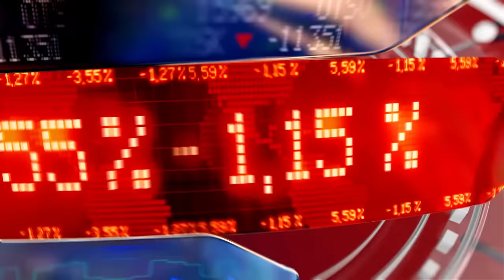Vox Royalty Corp. (VOX)(VOXCF) Record Preliminary 2021 Revenue | NASDAQ Listing | Corporate Update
Kyle Floyd, CEO of Vox Royalty Corp (CVE:VOX)(OTCMKTS:VOXCF). Mr. Floyd explains why this particular model of near production and production royalty acquisitions holds potentially the best value for shareholders in the royalty space.

Vox Royalty Corp., a high growth precious metals focused royalty company, is pleased to provide a number of corporate updates to its shareholders. Kyle Floyd, Chief Executive Officer stated: "We are pleased to share a number of exciting developments with Vox shareholders, including a potential secondary listing of Vox common shares on the Nasdaq and record preliminary 2021 annual revenue.

The Company has grown tremendously since its initial public listing in May 2020 and is embarking on its next chapter of growth via a secondary listing. We expect enhanced trading liquidity in the US market will be a key step for Vox to continue delivering on its differentiated strategy of exponential growth and sector-leading returns on capital invested."

Q4 and Annual 2021 Preliminary Record Revenue

The Company is pleased to announce that it has realized preliminary quarterly royalty revenue of C$728,000 (US$574,200) for the three-month period ended December 31, 2021. The Company is also pleased to report that its preliminary annual royalty revenue for the year ended December 31, 2021 was C$4,584,000 (US$3,651,700), a preliminary revenue record in the Company's 8 year history. Noting the Company's original 2021 revenue forecast of C$1,700,000 - C$2,500,000 and its subsequent increase to C$4,000,000 - C$5,000,000 on July 27, 2021, Vox management is pleased to deliver on its revenue forecasts as anticipated.

About Vox Royalty Corp.:

Vox Royalty Corp. (CVE:VOX) (OTCMKTS:VOXCF) is a high growth precious metals royalty and streaming company with a portfolio of over 40 royalties and streams spanning nine jurisdictions. The Company was established in 2014 and has since built unique intellectual property, a technically focused transactional team and a global sourcing network which has allowed Vox to become the fastest growing company in the royalty sector. Since the beginning of 2019, Vox has announced over 15 separate transactions to acquire over 40 royalties.